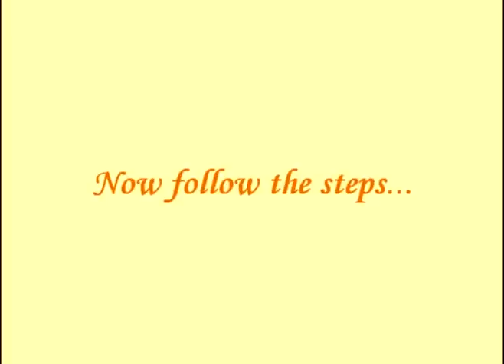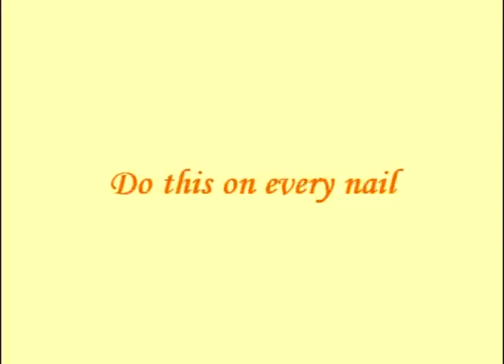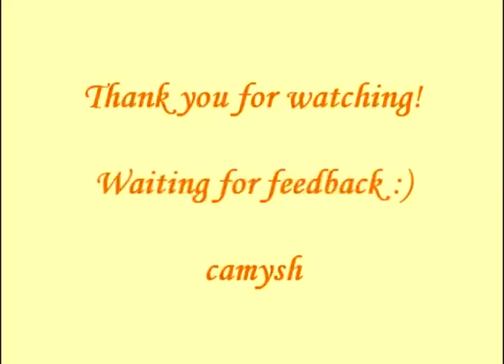Pastel Nails - Nail Art Tutorial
Hello guys!
This is an easy to do design, based on the needle technique :)